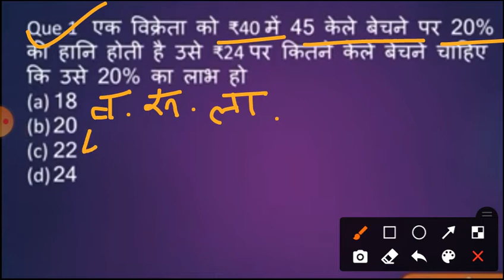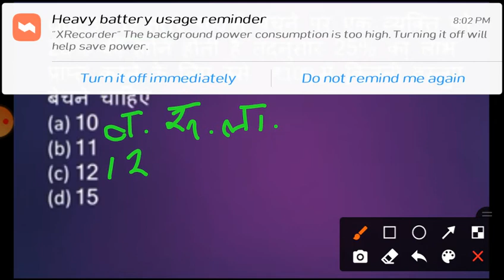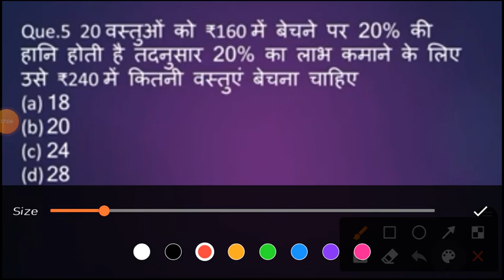MP POLICE // MATHS // PROFIT / LOSS